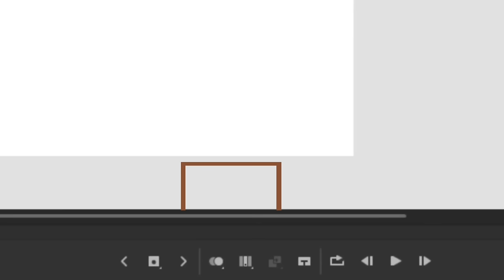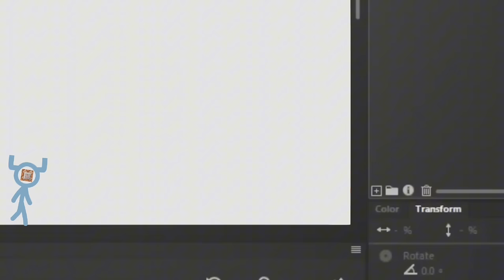Staff Figure - Animation Vs. Minecraft Short (Fan Made)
What did Yellow do this time?

Original by @alanbecker